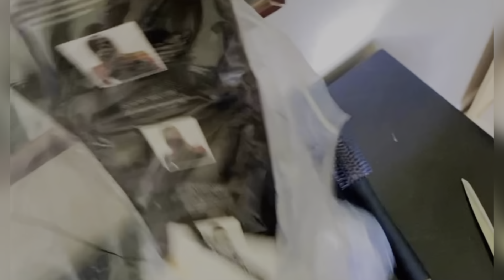Diwali Function in Whangarei🪔 | New Zealand🇳🇿 | Festival of lights 2024 | Shani Jaswal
Pre- Diwali function in Whangarei  | New Zealand 🇳🇿 | Shani Jaswal ||